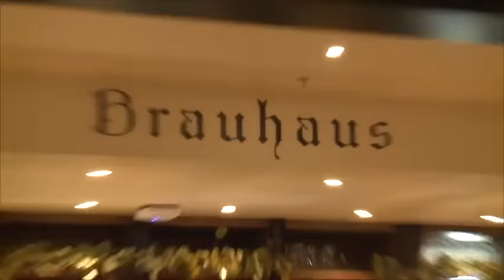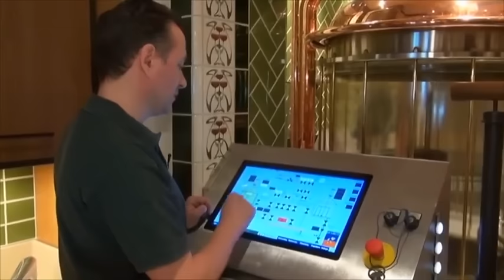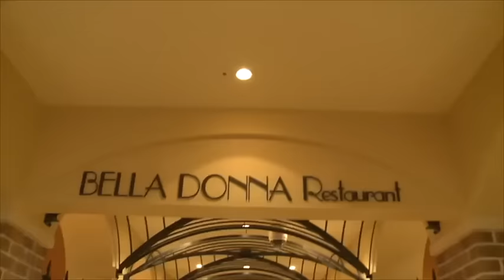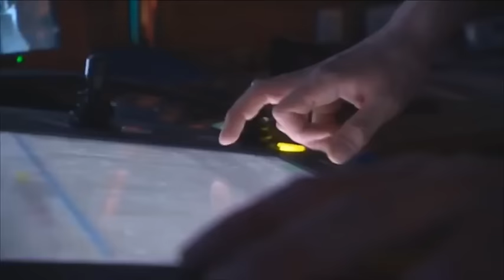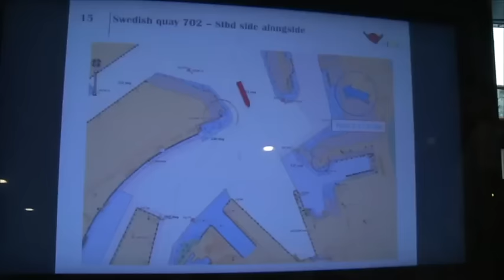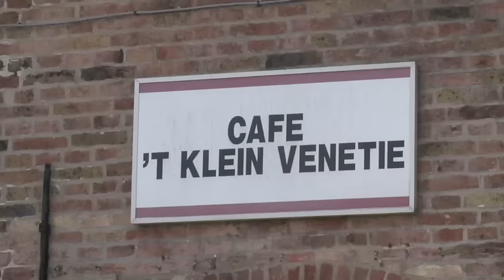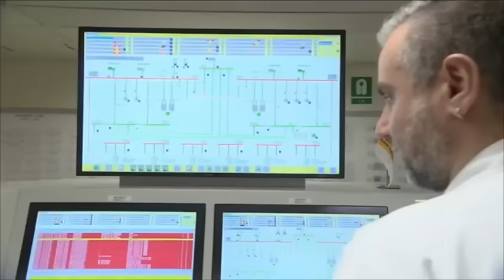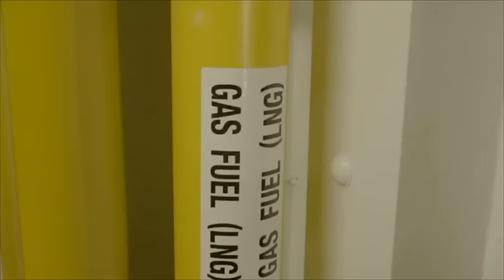AIDAprima: Die Metropolenroute! TV-Doku für "Welt 24" (früher "n24")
Hier die komplette zweite Folge meiner TV-Dokumentation über das Kreuzfahrtschiff AIDAprima.

Unter dem Titel "Auf Kreuzfahrt - Urlaub und Arbeit auf hoher See" filmte ich im August 2017 eine Woche lang hinter den Kulissen des Flaggschiffes der Aida-Flotte, ergänzt mit einigen privaten Aufnahmen während der Landgänge.

Den ersten Teil unter dem Titel "The Final Countdown - Generalprobe für ein Kreuzfahrtschiff drehte ich mit meinem Team während der Überfahrt von der Reederei in Nagasaki zum Hamburger Hafen.